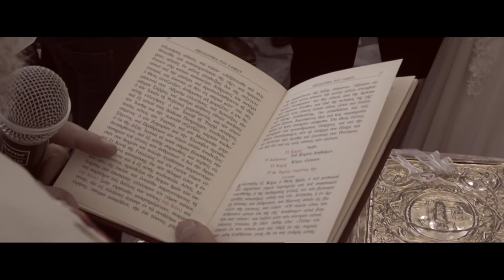Λευτέρης & Αναστασία Μαυρόκωστα 26-5-2018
Ολα τα πνευματικά δικαιώματα ανήκουν στους καλλιτέχνες,στους παραγωγούς καθώς και στις εταιρίες που τους εκπροσώπουν.
Το μουσικό αρχείο η βίντεο προορίζεται αποκλείστικα για διασκέδαση. Άν παρόλα αυτά ο οποιοσδήποτε που κατέχει τα πνευματικά δικαιωμάτα πιστεύει ότι θίγονται τα συμφέροντα του,είμαι πρόθυμη να το διαγράψω ΟΡΙΣΤΙΚΑ!!!